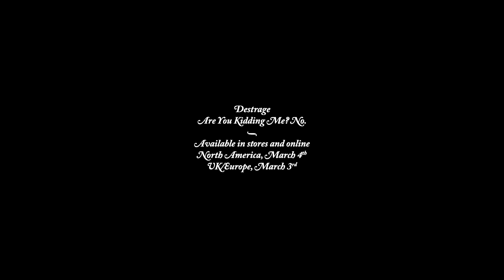Destrage "Are You Kidding Me? No." Album Trailer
Trailer for the new album from Destrage, "Are You Kidding Me? No."
Available in stores and digital:
3th March UK/Europe
4th March North America

Metal Blade Records.

Trailer by The Jack Stupid